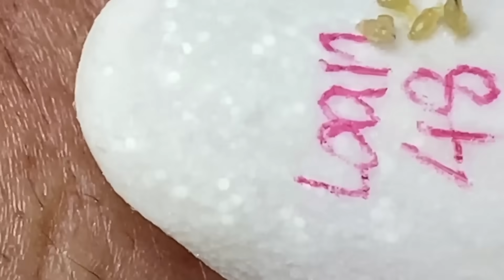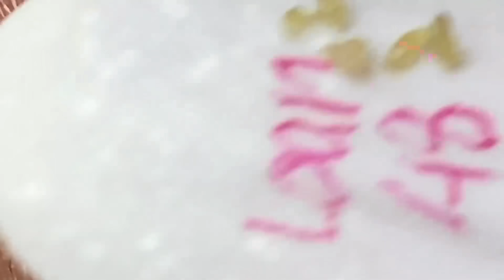Enjoy Every Day With The Best Video Loan Nguyen Spa Official 1487